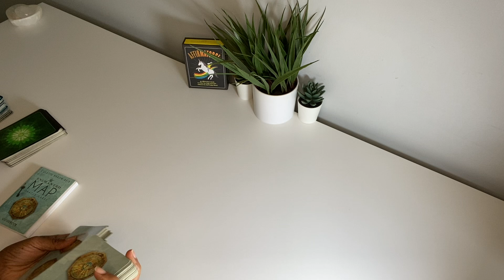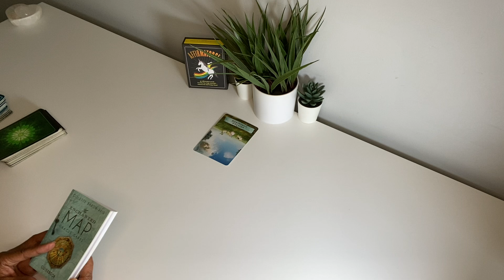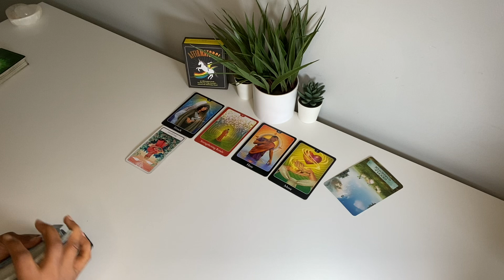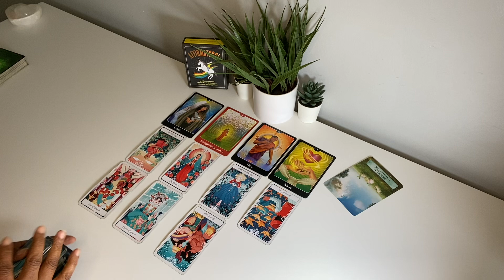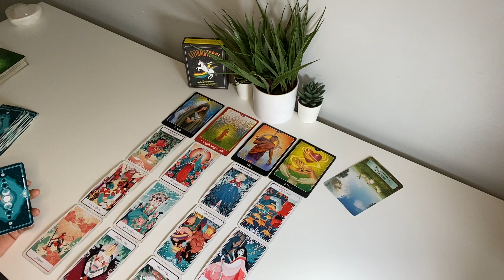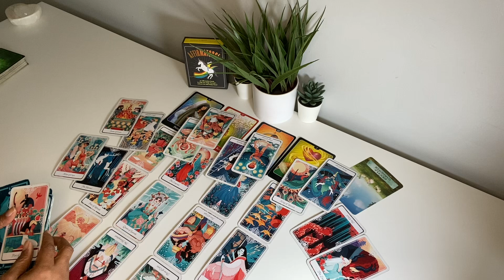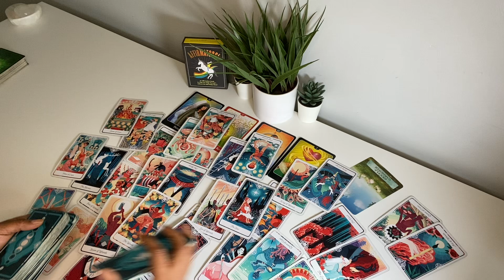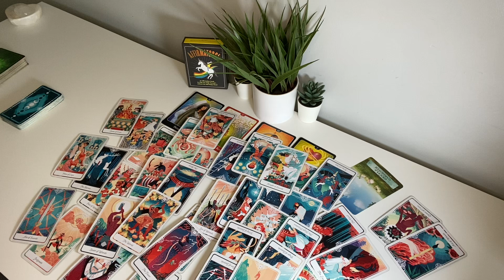YOU DETACHED FROM THIS PERSON. FORGIVENESS IS NECESSARY IF U WANT THEM BACK..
STOP SENDING OUT NEGATIVE THOUGHTS. JUST GO WITH THE FLOW OF YOUR HEART 💞